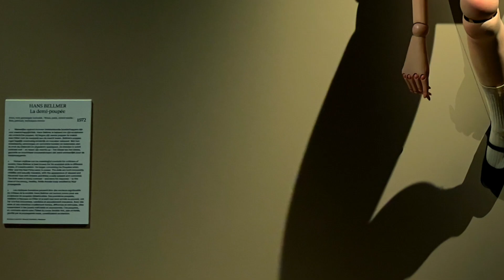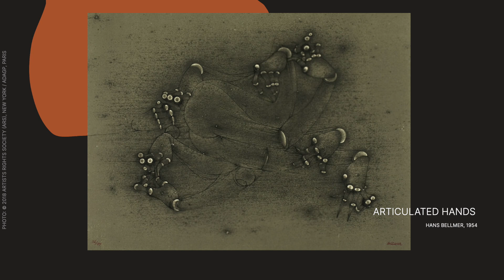Mirror/Mirror в Антвепене. Совершенные тела (2023)/ Oh My Art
«Зеркало/Зеркало»
Музей Моды (Антверпен)
8 октября 2022 –  26 февраля 2023
«Mirror/Mirror»
 MoMu (Antwerpen)